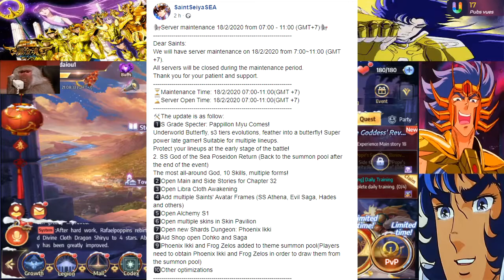SSA : News SEA Poseidon/Myu en approche, pour la Glo Hades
Le petit lien Utip pour aider a soutenir la chaine Gratuitement en regardant quelques pubs
Et pour les plus temeraire d entre vous sait on jamais voila  la ptite tirelirre miss piggy  ou qu on peut glisser une chtite piece si le coeur vous en dit bien entendu